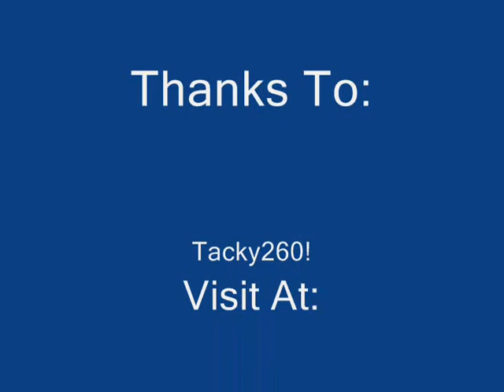Club Penguin October 2007 Catalog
Here Are All Of The New Club Penguin Catalog Secrets!